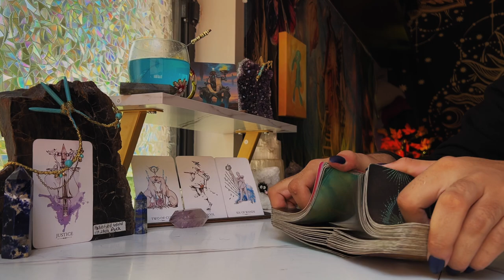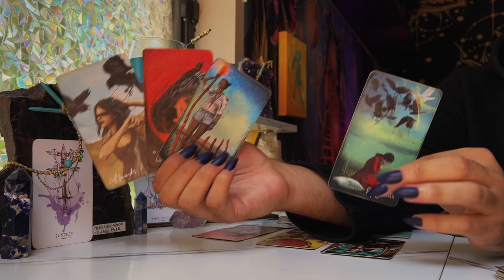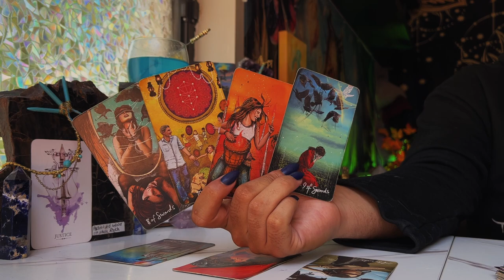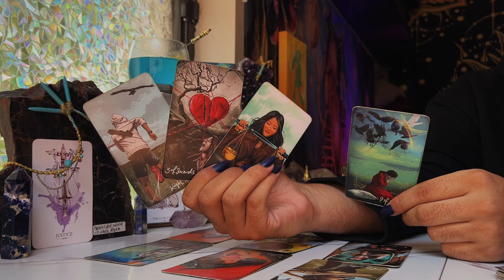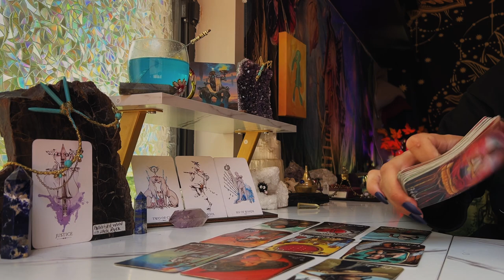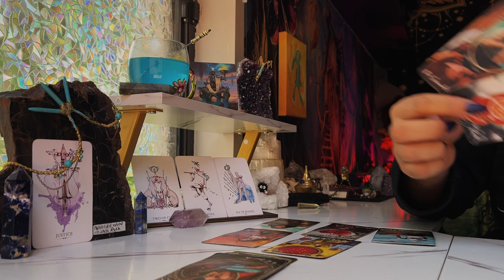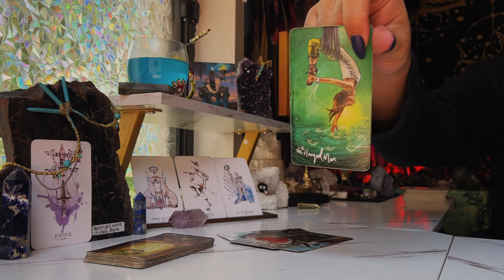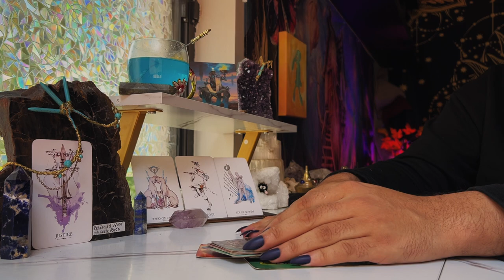Scorpio ♏️ "Scorpio..Lets Talk. Its Getting Serious" JULY 25TH - 31ST Weekly Tarot Horoscope Reading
This is a weekly 2022 Tarot reading July for the Zodiac sign - Scorpio for the week of July 2022. This weekly horoscope Scorpio tarot reading covers the subjects of relationships & love, soulmate & twin flame connections, career, money & financial, and general overall tarot messages channeled from me & my spirit guides and ancestors. These weekly horoscope Scorpio tarot readings also includes potential future predictions for Scorpio. These weekly horoscope tarot messages are for ALL Scorpios under the Sun, Moon, Rising & Venus zodiac signs for the week of July 2022

$SimplyVelca

🎵 Music Credits 🎶